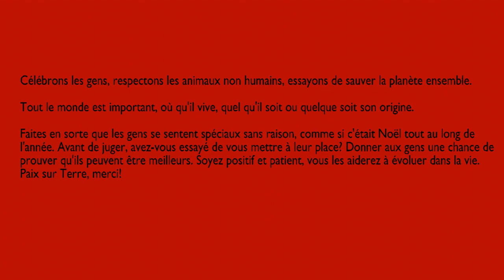...Toilettes pour chiens... Très pratique... Facile à nettoyer...Toujours prêtes en cas de besoin...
CRÉDITS ENDCARD:
Endcard par: Avatar2003 officiel
Logo d'Amber-Scarlett Paris par: Avatar2003 Official

Édité par: Amber-Scarlett Paris et Avatar2003 Official utilisant OpenShot Video Editor
Converti par: Amber-Scarlett Paris et Avatar2003 Official utilisant HD Video Converter